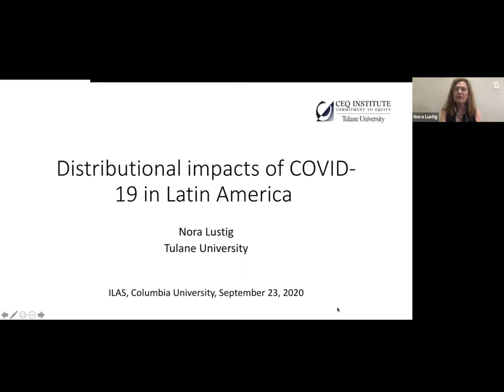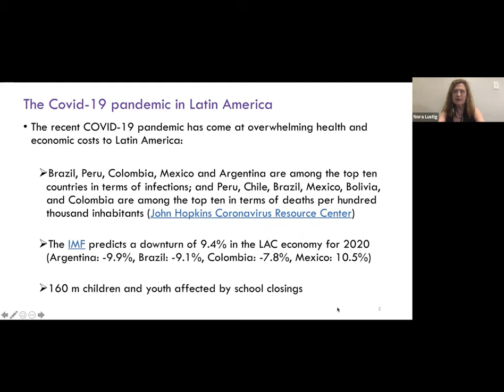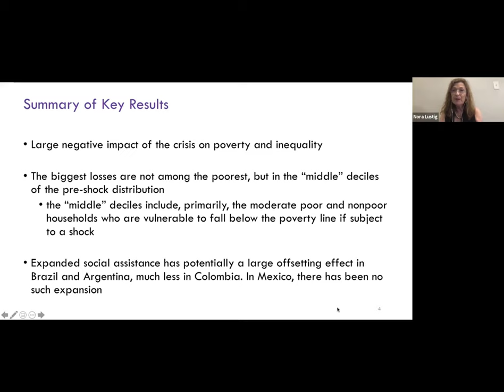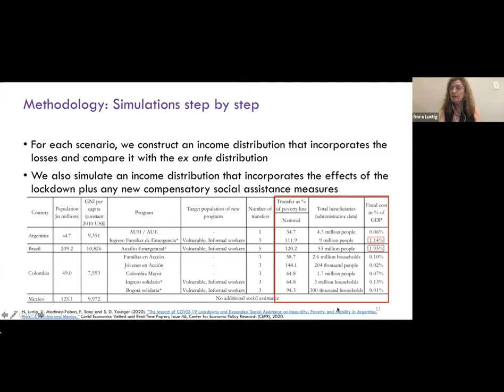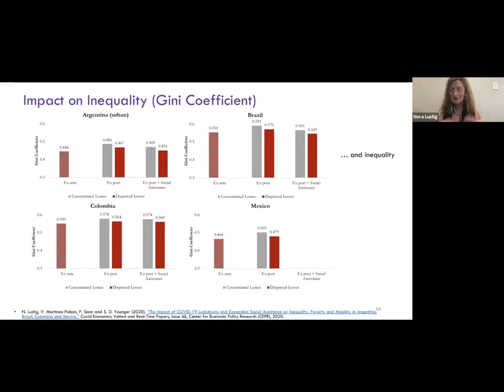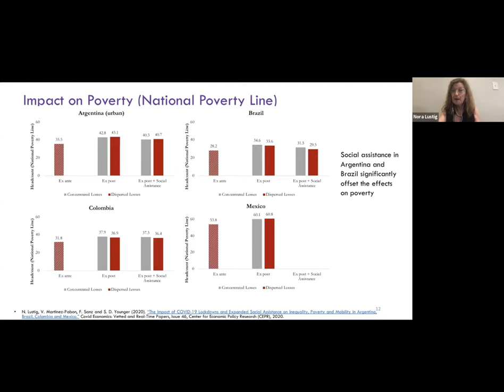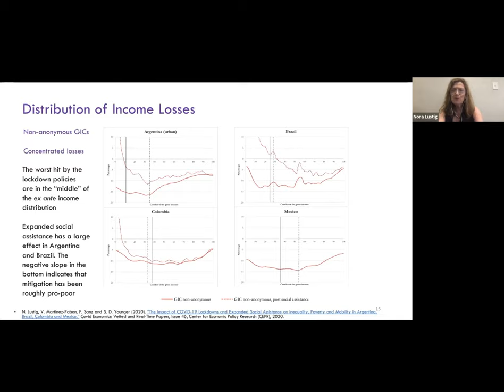Latin America: Social Policy and Political Regimes in the Wake of COVID-19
A webinar on the ongoing social and political consequences of COVID-19 in the region.

Speakers: Nora Lustig, Professor of Latin American Economics at Tulane University.
Steven Levitsky, Professor and Director of the David Rockefeller Center for Latin American Studies at Harvard University.

Moderated by: Maria Victoria Murillo, Director of the Institute of Latin American Studies at Columbia University